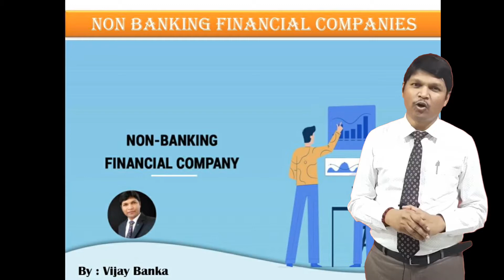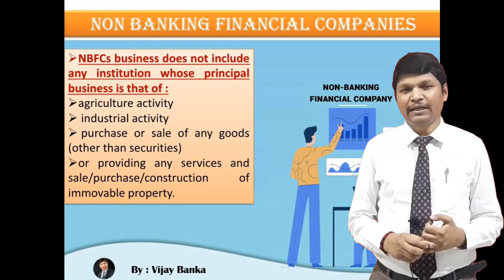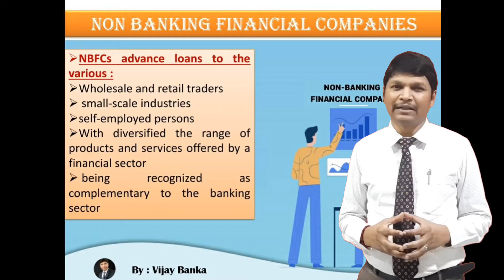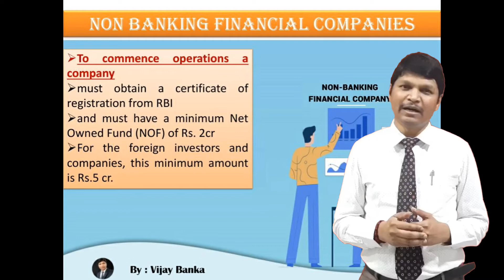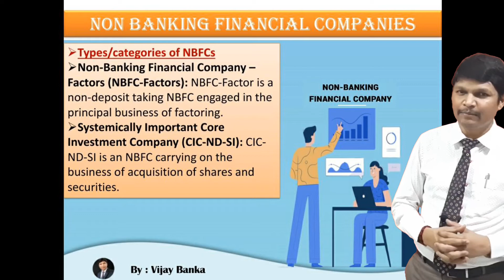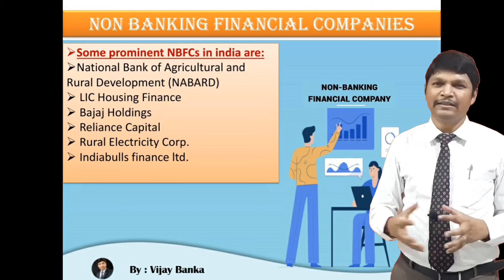Non Banking Financial Companies || NBFCs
Link for Small Finance Bank

Link for Payment Banks in India